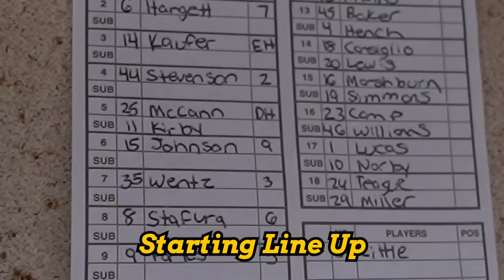Comes Down To The Wire For The Dirtbags As They Face Team Georgia In WWBA Playoffs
Round Of 16 In the WWBA Tournament down in Jupiter, and the DIRTBAGS & TEAM Georgia ARE GOING AT IT! Both Teams are getting on base but can't bring guys in. Pitching is Great! and it comes down to the wire to see who wins!